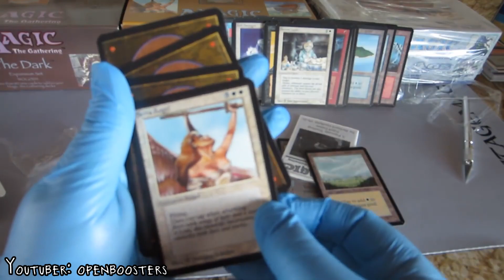¿PORQUE ARTIFACT NO ES FREE TO Play? (Antes del cambio a F2P)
Este video antiguo explico el motivo por el que ARTIFACT no puede ser free to play: Básicamente porque existía un mercado de cartas. Que ahora con la cancelación de Artifact 2 y quitando el mercado de cartas, ya puede optar por este cambio.

La 1º mitad del video hablare un poco sobre Artifact  y sus competencias. Desde el minuto 3:00 empiezo a comentar porque no es F2P Artifact